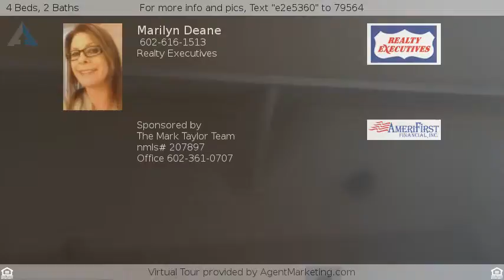$129,900 - 4 bedroom 2 bath loft. Sundial 3 subdivision El Mirage 85335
For more info and pics, Text "e2e5360" to 79564
4 bedroom 2 bath Loft

4 bedroom 2 bathroom home in El Mirage Arizona. This great 4 bedroom 2 bathroom home in Sundial Subdivision sits on an oversized lot. The large master suite is downstairs and has his and her sinks.The great room opens up to a large kitchen with a built in pantry and kitchen window for a view of the backyard. Upstairs features loft, laundry and secondary bedrooms. The loft is great for either a game room or second living room. Each secondary bedroom is generously sized. Your buyers will not be disappointed!